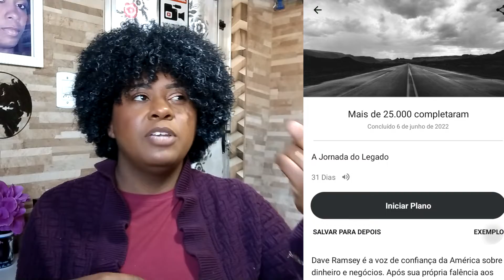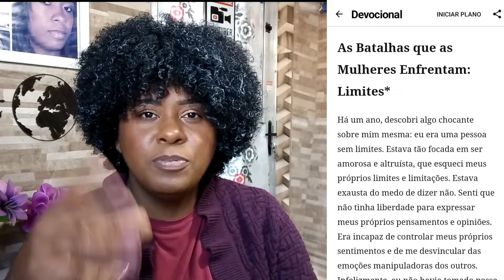Devocionais Que Edificam ! Os 5 melhores!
Link para acessar os devocionais!!

Sobre mim:
Filha do Deus Altíssimo!
Formada em Gestão de RH pela Universidade Metodista de São Paulo, Professora de Educação Infantil pelo Colégio Barão de Mauá, Maquiadora pelo Senac RJ.
Apaixonada por livros, fotografia, cabelos, maquiagem e gravar vídeos!
Compartilho nos vídeos conhecimentos, experiências e alguns micos!
Já ia esquecendo, pra desestressar eu faço artesanatos. Pra conhecer minha "artes", acesse o facebook na página ( E.V.A Fazendo Artes).

Instagran: Josyluizas
Fanpage: BlogApaixonada

Josy Luiza